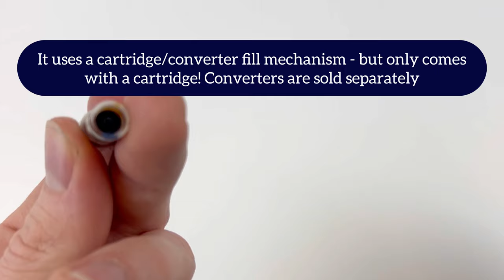In Need of a Travel-Size Fountain Pen? Check out the Kaweco ART Sport 2023!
In this video, we are showing off the Kaweco ART Sport 2023 fountain pen! This pen comes in four fabulous new colors: Mineral White, Pebble Blue, Hickory Brown, and Terrazzo. Today we are showing you the Terrazzo fountain pen! Come along as we unbox it and stick around to see the writing sample!

Whether you're a beginner or a seasoned fountain pen user, I hope you'll enjoy this full unboxing/writing sample video. The Kaweco ART Sport 2023 fountain pen is the perfect travel-size fountain pen for all you on-the-go writing enthusiasts!

Ready for more details about the Kaweco ART Sport 2023 fountain pen?

See the unboxing of the Kaweco ART Sport 2023 fountain pen up close. See what comes with the fountain pen and how it is packaged as we unbox the item. Get your Kaweco ART Sport 2023 fountain pen